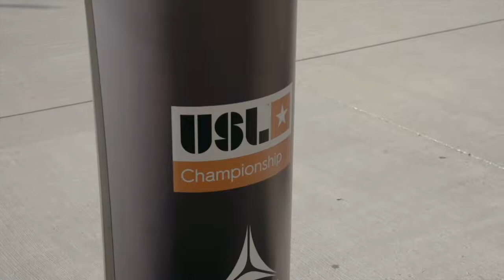BYF EP 21 W/ Pittsburgh Riverhounds Tobi Adewole, Neco Brett and Thomas Vancaeyezeele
Watch episode 21 of BackyardFooty podcasts!
Catch a glimpse of what professional athletes do in their daily lives.
Watch some of your favorite players talk about their journeys, experiences and debate current important soccer topics

Listen in as I share a brand new experience! I have three very talented players who come from all over the world. They share brand new experiences and insight to professional athletes journeys and experiences. Neco Brett is in his 4th year as a pro from Kingston Jamaica; Thomas Vancaeyezeele is in his 2nd year as a pro from Paris, France; and Tobi Adewole from George Washington university in his 3rd year as a pro. They all have amazing journeys and experiences that you won't hear about anywhere else. You’ll also get a behind the scenes glimpse into the game between The Charlotte Independence and The Pittsburgh Riverhounds on my YouTube page!

Videographer: Mike Kozlowski
Company: Midwood collective

About Me
Name: Hugh Roberts
Age: 26
Nationality: USA
Job: Professional Soccer Player
Current Team: Charlotte independence
Last Team: Pittsburgh Riverhounds (USA)
Years experience: 6
Position: CB
College: George Mason

FOLLOW BACKYARDFOOTY ON ALL SOCIAL MEDIA PLATFORMS!!

With this podcast,  I've made a way to bring professionals together and help share knowledge of the game, providing never before seen insight into our lives journeys. BYF is a casual conversation about soccer, relationships, careers, current soccer topics and anything else that is important to the game. For those of you just jumping on board, all episodes will be recorded with extra footage of our daily lives you won't get anywhere else.